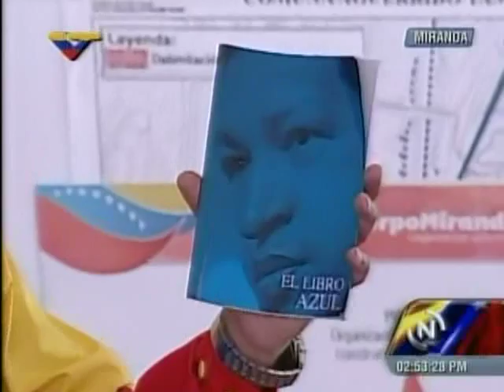Maduro llama a "reconstuir" el MBR-200